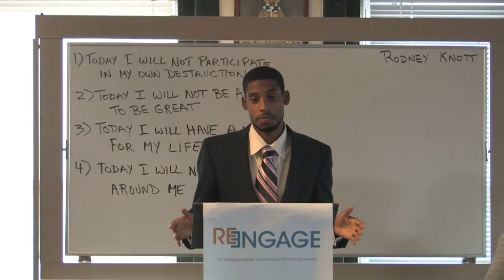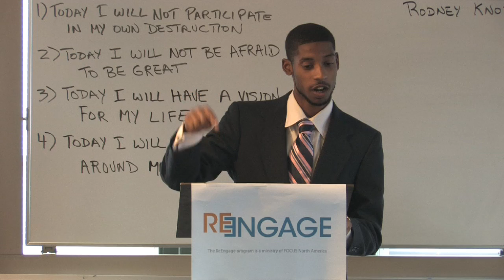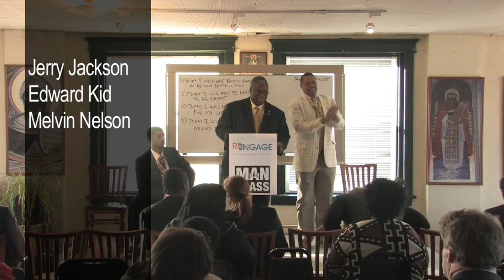Man Class Graduation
The Man Class recently had a graduation ceremony hosted by Reconciliation Services at 31st and Troost. Mayor Sly James of Kansas City was in attendance to see 9 students graduate.